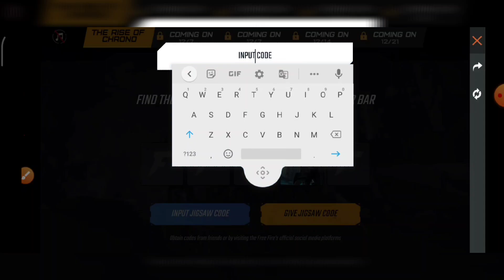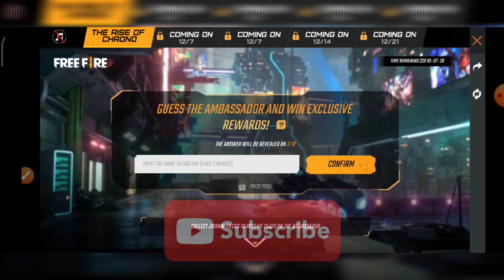How to complete operation chrono event free fire tamil | Jigsaw puzzle solved | Find out | by TGS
Welcome to Tamil Girl Squad & this is our 63rd video in this channel. This video is about "How to complete operation chrono event free fire tamil | Jigsaw puzzle solved | Find out"

To react & support your channel, send your clips to

Check this video for how to send your clips.

Check this out!
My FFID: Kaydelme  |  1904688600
My COD ID: KayDelMe

Freefire operation chrono in Tamil
Freefire chrono in Tamil
Freefire operation chrono
Freefire operation chrono solved in Tamil
FreeFire Characters in tamil
FreeFire Characters Videos
FreeFire Characters Videos FULL DETAILS
FreeFire Characters Videos COMPLETE DETAILS
FreeFire Characters IN FREEFIRE
FreeFire Characters IN FF
FreeFire Characters in FREEFIRE TAMIL
FreeFire female Characters in tamil
FreeFire female Characters Videos
FreeFire female Characters Videos FULL DETAILS
FreeFire female Characters Videos COMPLETE DETAILS
FreeFire female Characters IN FREEFIRE
FreeFire female Characters IN FF
FreeFire female Characters in FREEFIRE TAMIL

Also comment us if you like to share your feedbacks, we will respond.